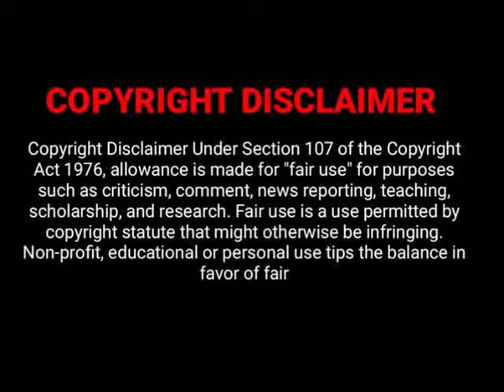संत रामानंद जी का इतिहास व जीवन परिचय - Sant Ramanand Ji Biography in Hindi